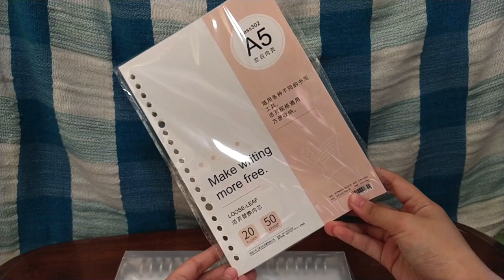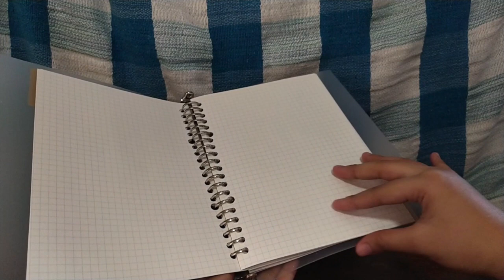UNBOXING VIDEO ✨ (SHOPEE!)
very short clip! first time filming something like this!

this content was filmed for my studygram (@arcystudies) but since i haven't posted anything on my channel, i decided to upload it too on youtube!

there will be an upcoming stationery haul soon since i bought more items (journalling stuffs) from shopee as a birthday gift to myself and cets related videos will be up soon! 😬 (i'm just waiting for the upcat and pupcet result)

WHERE DID I BUY THESE ITEMS?

- On Shopee! (Arti.Crafts Shop)

here's the price:
A5 Binder - 120.00
A5 Blank Refill - 58.00
Black Gel Pen - 25.00
White Gel Pen - 25.00

@midnightwonders (i'll answer your messages)

I could only connect with you guys on Instagram since other platforms are way too private! Hope you'll understand!